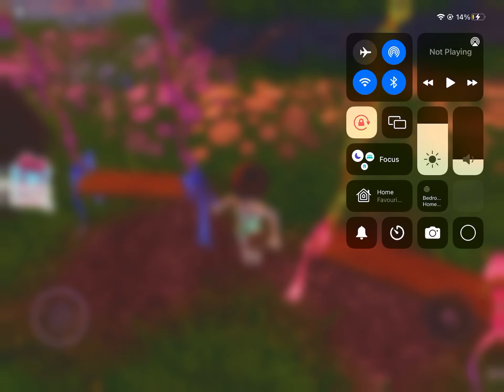Thx for 3 subs :)